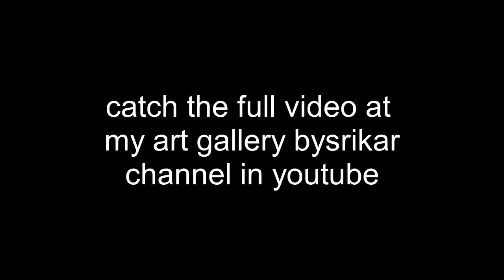joker from dark knight speed painting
my first abstract painting, tried to replicate a popular joker from the dark knight movie abstract painting.